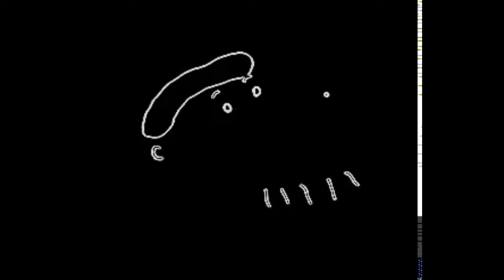4. Exterminus 666 "Guru"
Track 4 of Exterminus 666, "Guru"Exterminus 666 is a collaboration of mentally incapacitated noise deviants. In this release, Donkey Cock, Steve Jacko Allen, and Cletus Vortex. Lyrics by mystery guest. Brain-damaging music to shit your pants to.